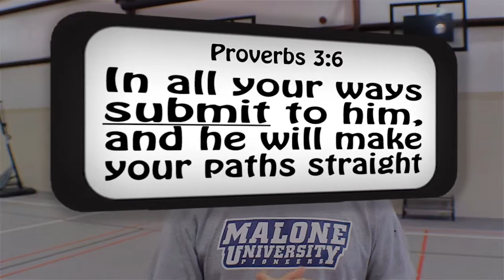Proverbs Three --Day 4 | #249